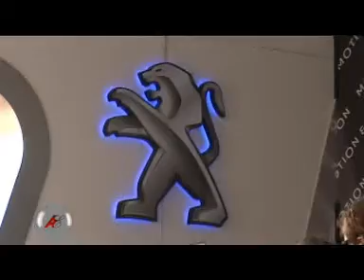Autos y Estilo: stand Peugeot en La Rural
Autos y Estilo: conduccion: Paula Estala, stand Peugeot en La Rural